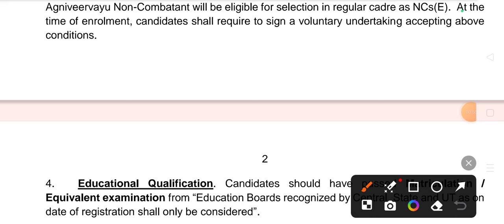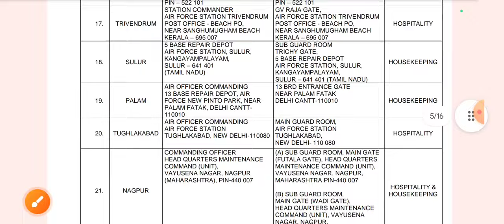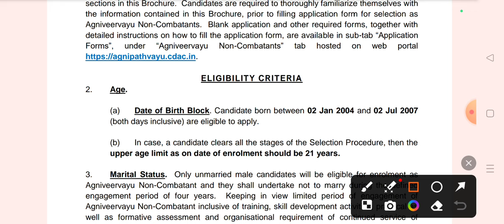Indian AirForce Chandigarh New Vacancy Out| Salary:- 33000Rs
Indian Air Force Chandigarh Non Combatant Recruitment 2024 Date: इंडियन एयरफोर्स ने हाल ही में 10वीं पास युवाओं के लिए नई भर्ती निकाली है। इस वैकेंसी के लिए 17 अगस्त से फॉर्म भरने शुरू हो गए हैं। एयरफोर्स में कितनी हाइट चाहिए? वायुसेना में कैसे भर्ती होते हैं? यहां सबकुछ बताया गया है।